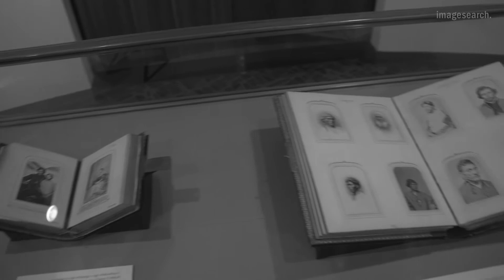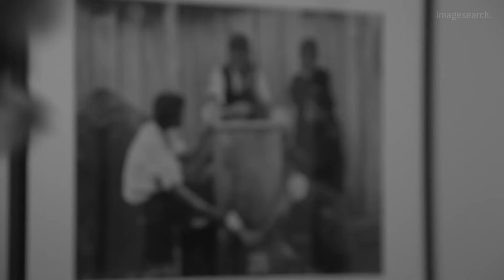Manatunga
Manatunga  - Auckland Libraries media release to promote the Auckland Library Sir George Grey Special Collections Exhibition - Manatunga. Shot and edited by Jay Farnworth